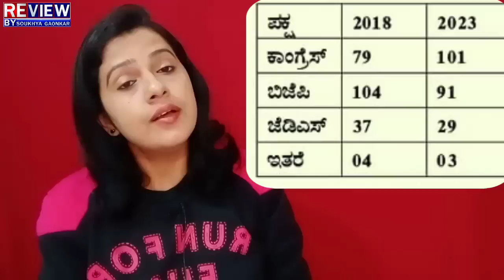election survey : 23ಕ್ಕೆ ಯಾರು ಸಿಎಂ? ಹೈದ್ರಬಾದ್ ಸರ್ವೆ ಶಾಕಿಂಗ್ ರಿಪೋರ್ಟ್! 23ರ ಪಿಕ್ಚರ ಬೇರೇನೇ ಇದ್ಯಾ?